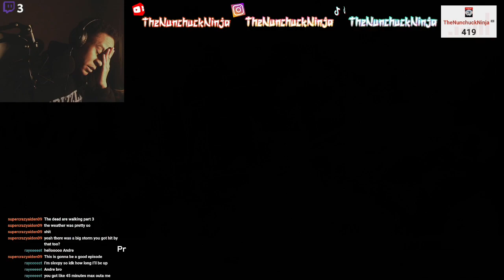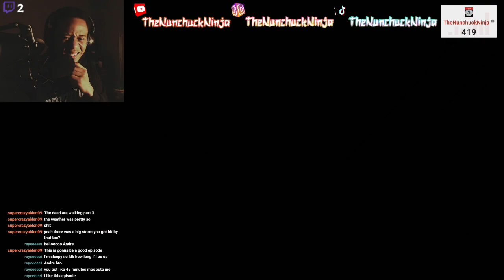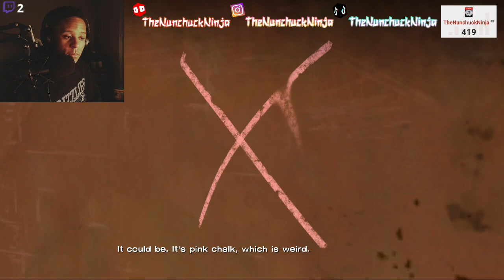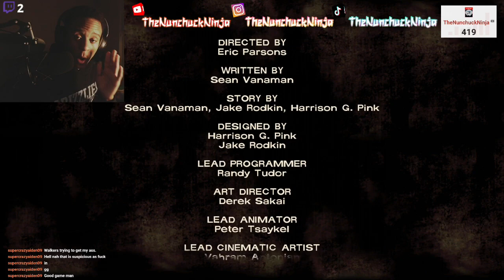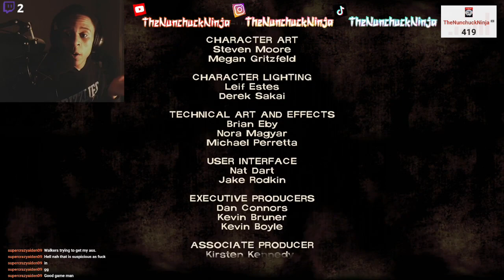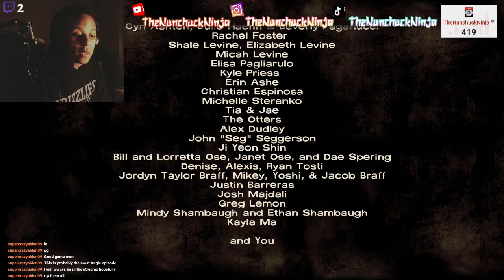CLEMENTINE!!! | The Walking Dead: Season One - Episode Three [FULL] | Twitch Vod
Another day another tragic one sadly we have lost Carley in the most pettiest way thanks to LILY! 🤬